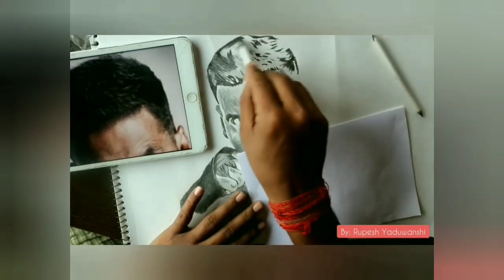Akshay Kumar Sketch tutorial|Realistic Sketch Of Akshay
Akshay kumar made himself big in bollywood without any big director or goddfather and earned milloions of hardcore fans.
Wishing him all the best for his upcoming "Sooryavanshi".
Akshay Kumar
Ajay Devg
Ranveer Singh
Katrina Kaif
Rohit Shetty
Cop Universe
Singham
Simmba
Police
Gudi Padwa
Bollywood
Films
Cinema
Entertainment
Action
Drama
Hindi Films
Blockbuster
Cop
SooryavanshiOn24March
Rohit Shetty Cop Universe
Dharma Productions
Karan Johar
Teaser
Mumbai
Sooryavanshi Teaser
Singham Returns
Suryavanshi
Reliance Entertainment
T Series
Stunts
use for only fair and entertainment purpose